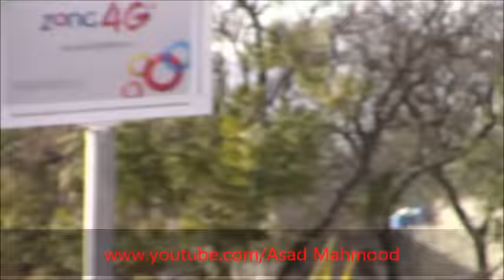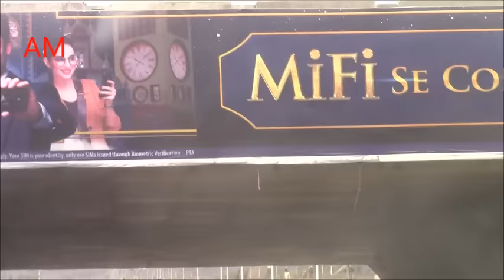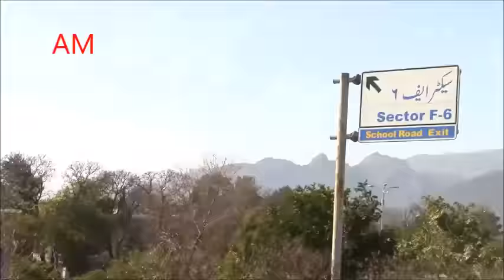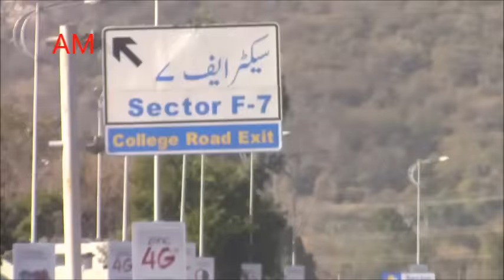Islamabad Pakistan 2016